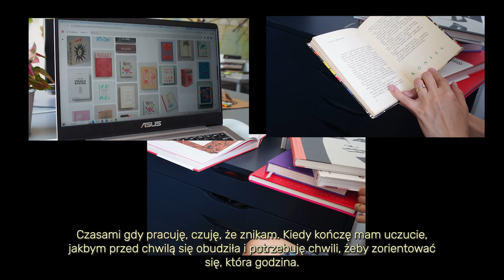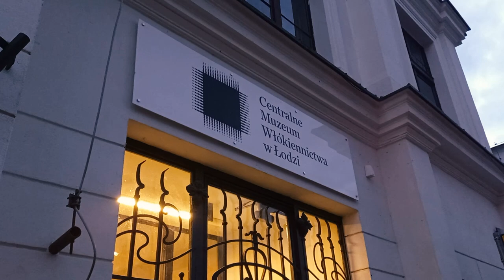2 | Proces twóczy | Książki o sztuce | art summer vlog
Vlog, w którym pracuję i zabieram Cię na koncert piosenek z bajek.
To drugi odcinek mojej wakacyjnej serii, odkąd to naprawdę polubiłam montowanie video. 🌼

Książki, które pokazuje:
▢ "Młynek do kawy" K.I. Gałczyński, Ilustracje, jeden z moich ulubionych projektantów, Stanisław Zamecznik, Wyd. I
kupiona lata temu w antykwariacie
▢ Album "Picasso Dali Goya Tauromachia walka byków" - album, który kocham za jego piękny skład graficzny. Jak go oglądam czuję się jakbym poszła na wystawę. Kupiony kilka lat temu stacjonarnie w księgarni w Warszawie
▢ "DESIGN(H)ERS" wyd. Victionary

Na scenie śpiewali: Paulina Grochowska, Małgorzata Nakonieczna, Michał Grobelny, Kamil Zięba

A tu kanał Pauliny, której głos słyszycie w nagraniu z filmu i której wokal znałam z Youtube! @PaulinaGrochowska @sonigma

▢ Myszka MX Master 2S Logitech

▢ Muzyka z ostatniego rozdziału to udostępniona twórczość

Dziękuję za wszystkie polubienia! Każde z nich zauważam 💖
Miłego oglądania!
Weronika

00:00 Proces twóczy
2:31 Unboxing Maser MX
3:39 Praca i przegląd książek
5:03 Koncert
7:32 Na wsi